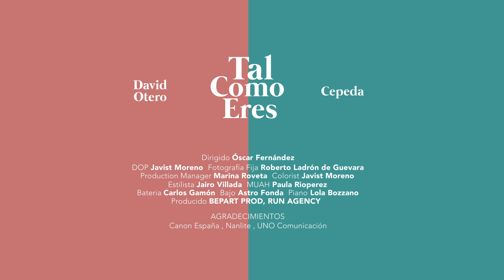David Otero & Cepeda - Tal Como Eres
David Otero pone imágenes a la gran versión que se marca junto a Cepeda de "Tal Como Eres"